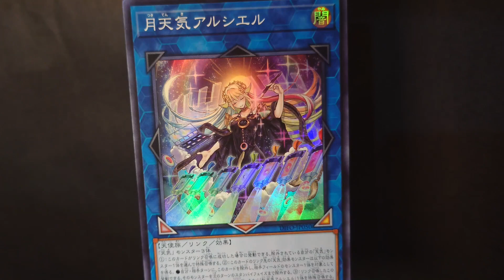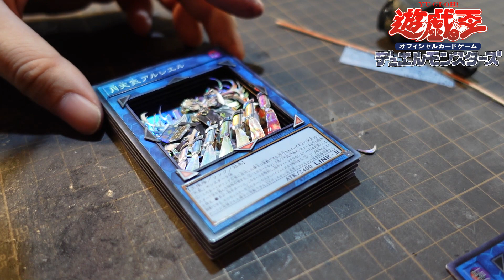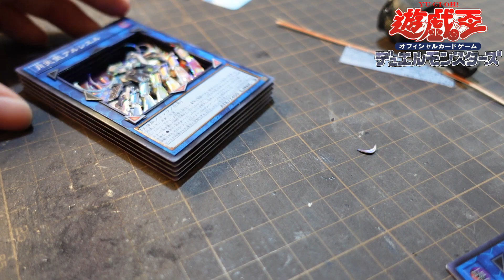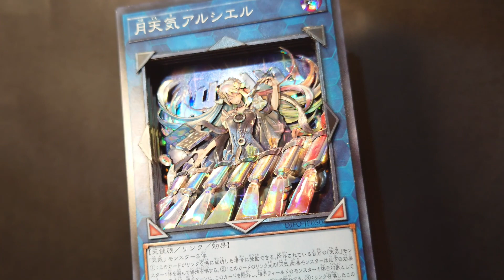#468【紀錄】月天氣黑夜彩虹/遊戲王【ShadowBox】